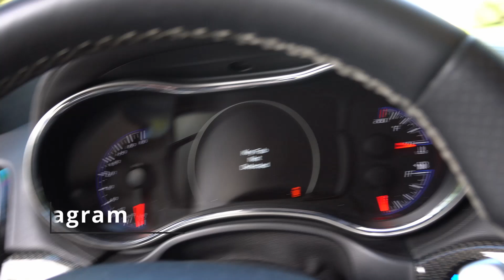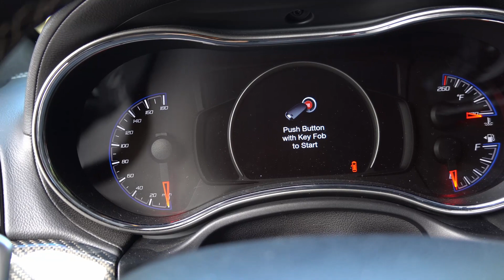PROTECT YOUR SRT OR HELLCAT FROM BEING STOLEN!!!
Here is the link to the key fob protector I bought off amazon. I am really impressed by this thing it ACTUALLY WORKS!!!